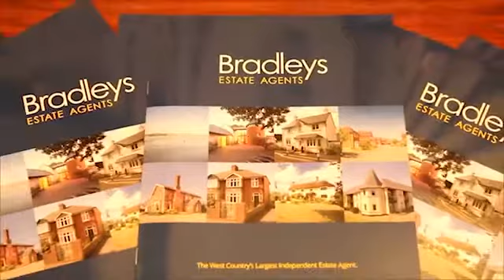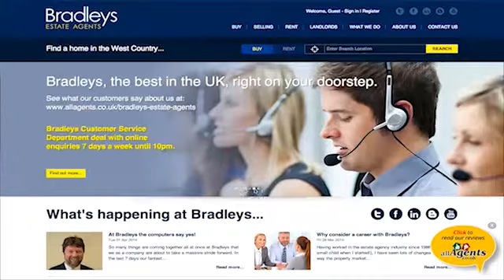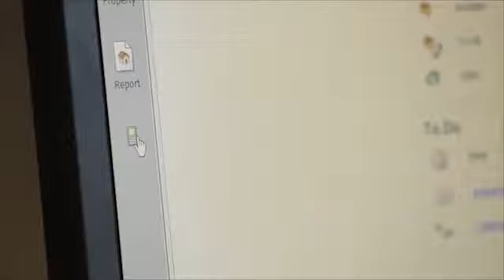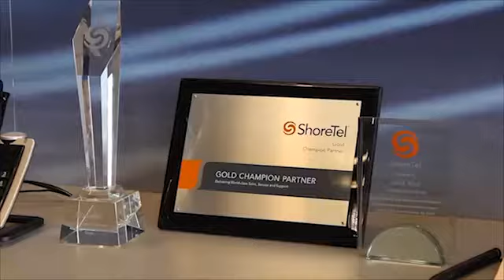Bradleys Estate Agents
As part of our on-going work with swcomms, this video was shot late in 2014 to provide case study information and promotional material.